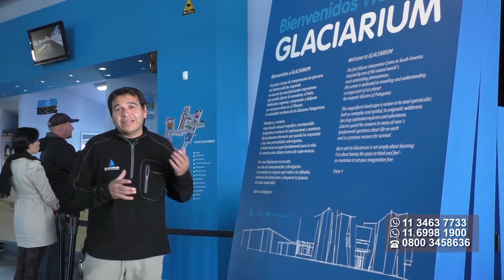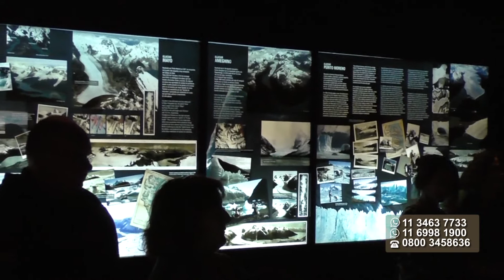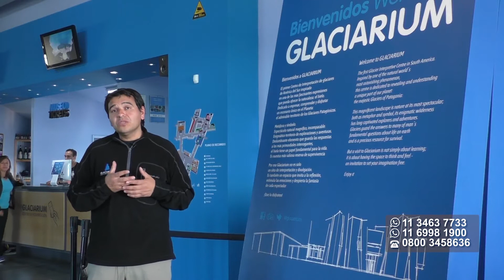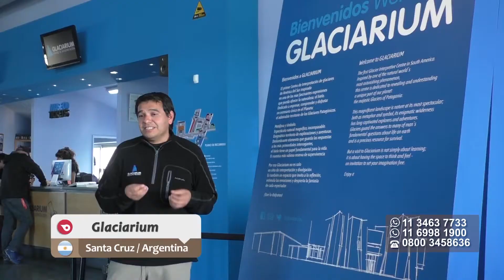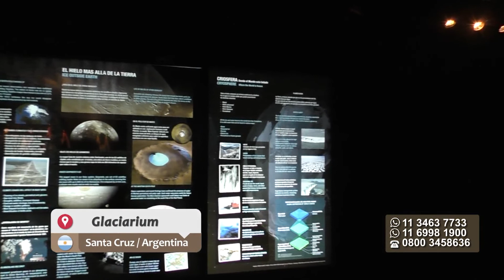GLACIARIUM / CALAFATE * ARGENTINA